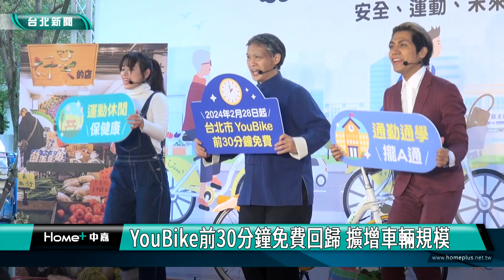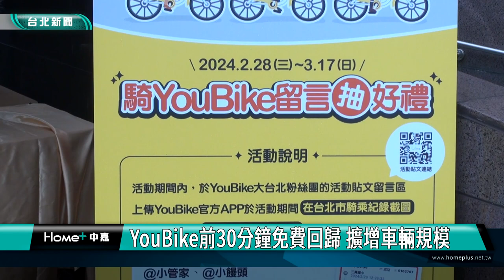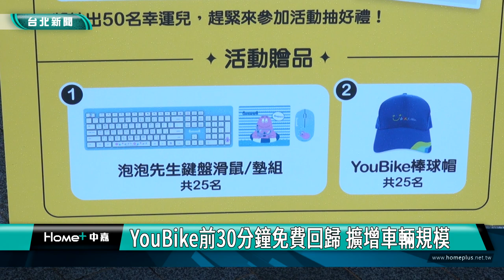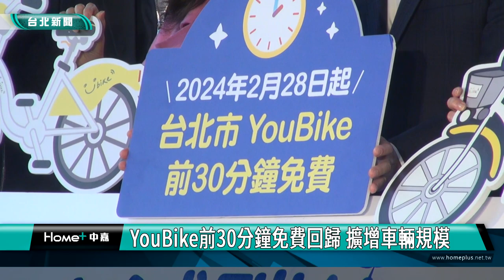蔣萬安|免費|YouBike前30分鐘免費回歸 擴增車輛規模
YouBike前30分鐘免費回歸 擴增車輛規模

為了讓台北成為安全之都、運動之都及未來之都，並落實2030北市減碳40%及綠運輸使用率70%的目標，台北市政府2月28號起實施YouBike前30分鐘免費，且同步擴增YouBike規模。

提醒民眾，公車、捷運雙向轉乘Youbike就不再重複提供優惠，原同站還車再續借需從原本等待五分鐘延長為十分鐘，避免佔用其他民眾使用權益。